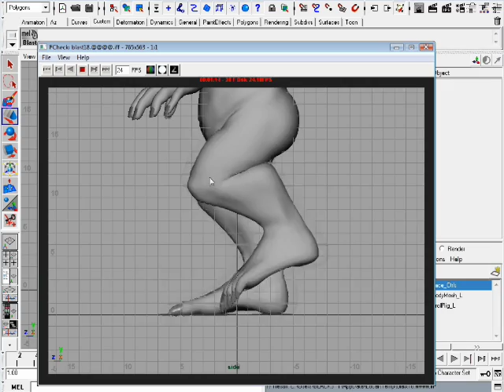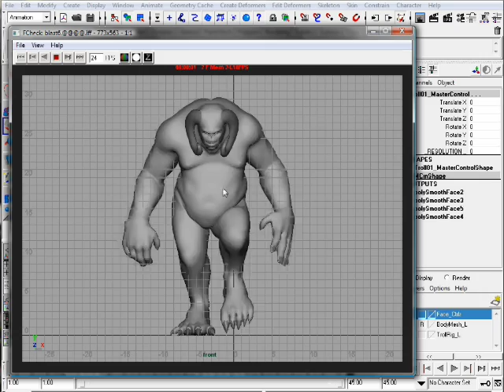Humanoid Animation I Tutorial Video Update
The preview for the newly released "Humanoid Animation I" animation tutorial video series from Digital Apprentice Workshop. This tutorial features the most complex walk cycle ever recorded for an animation tutorial video. In this video veteran animator David Weinstein will show you how he breaks down and begins his walk cycles - moving onto cleanup - and finally the high resolution details. Using a layering technique, David will show the viewer how to understand the mechanics of each section of the body. Building and blending all the body quadrants together to achieve a full character walking performance. Then in the final stages bringing the character to life by adding high frequency animation additions including key framed skin, muscle, fat and facial performance. This is a tutorial that should not be missed.